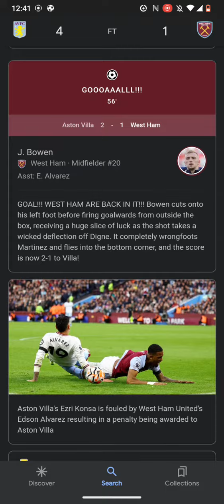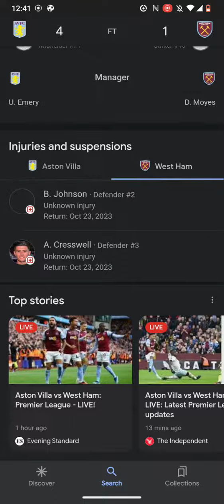Primer League Soccer Scores